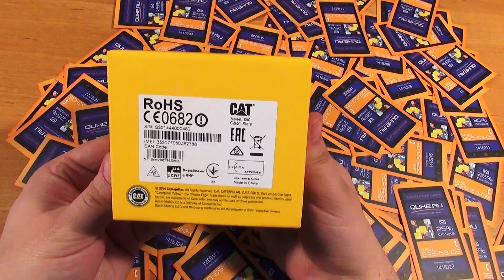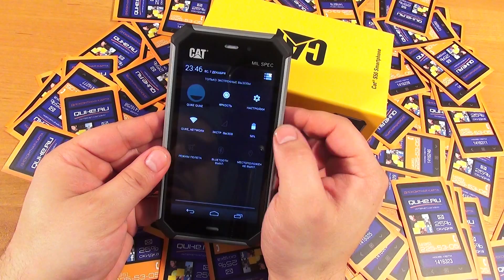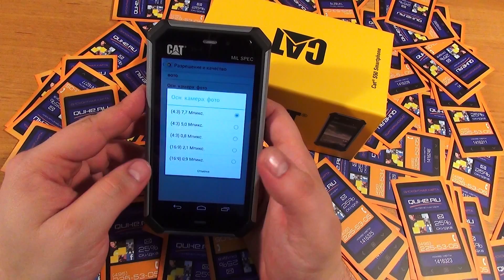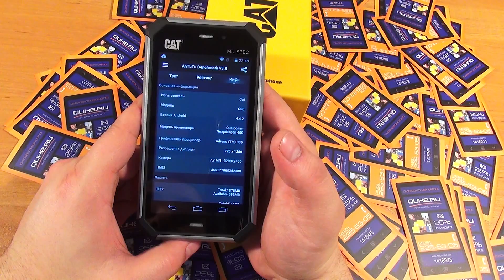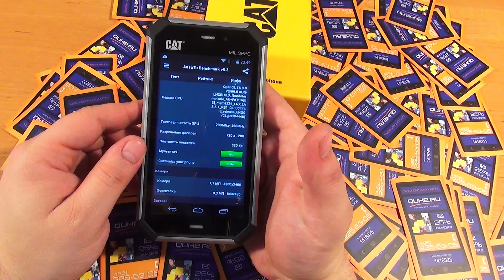Caterpillar Cat S50 обзор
Видеообзор смартфона Caterpillar Cat S50
В данном видео мы предлагает ознакомиться с обзором смартфона Caterpillar Cat S50.
Узнать цену и характеристики Caterpillar Cat S50, а также купить, вы можете перейдя по ссылке: